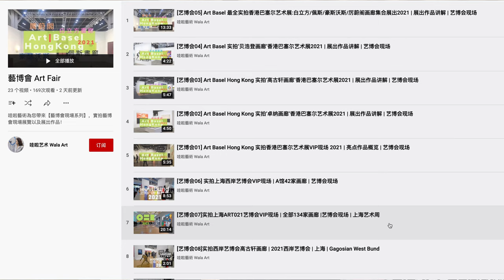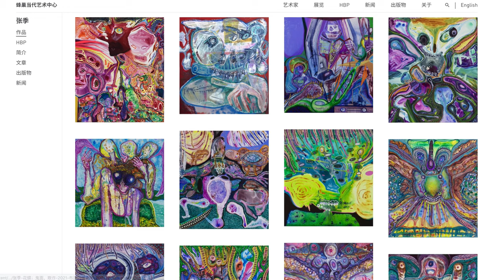[藝術分享08] 上海西岸藝博會 你必須知道的事 | 國際畫廊年輕藝術家作品全部賣光！2021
哇啦藝術 為您帶來【藝術分享】第七期，西岸藝博會是上海最為盛大矚目藝博會之一，今天我們來聊一聊西岸藝博會的故事

第八屆西岸藝術與設計博覽會，作為上海國際藝術品交易月期間的重點項目，本屆博覽會有18個國家、45個城市的120余家優秀畫廊、設計品牌及藝術機構參展，帶來繪畫、雕塑、裝置、影像、家具和珠寶等跨越不同媒介的作品，從大師珍品之作到新晉藝術家最新創作都包括在內，共近4000件。

在內容設置上，除畫廊單元之外，設計單元今年進一步擴大規模；從場館空間上，本屆博覽會新增了西岸穹頂藝術中心，成為西岸博覽會最大規模的一屆。

從2014年創立以來，西岸藝術與設計博覽會盡力推動上海本地乃至中國藝術市場的成長，從最初二十余家畫廊發展至如今百余家的規模，是亞洲最具規模與影響力的藝術博覽會之一，同時成為全球藝術日歷中重要的一頁。